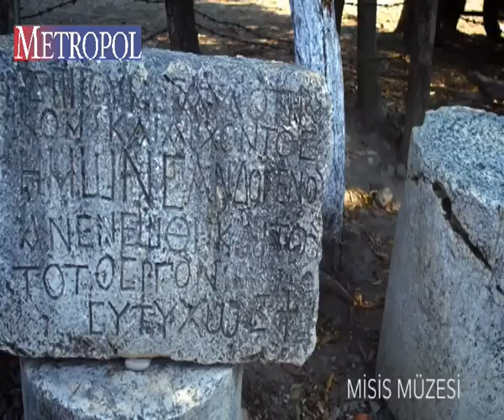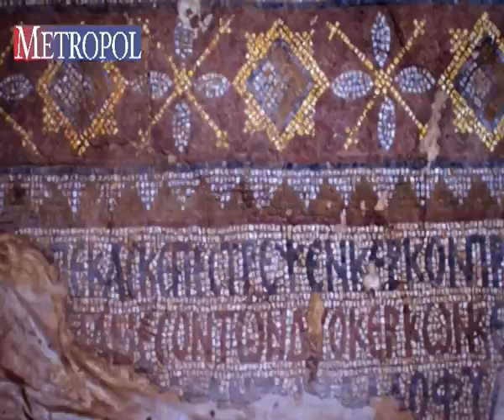HERŞEYİ BİLEN ADAM ÇUKUROVA METROPOL FM 91 00